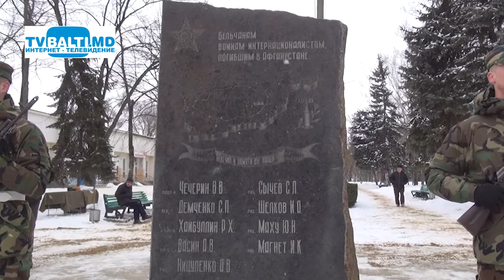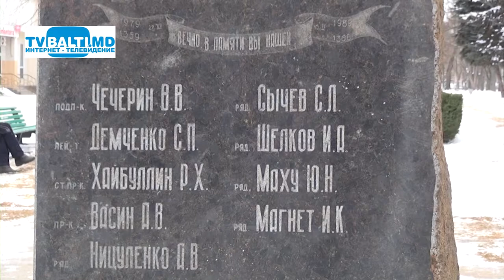28 годовщина вывода войск с Афганистана .День памяти.День скорби.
28 годовщина вывода войск с Афганистана .День памяти.День скорби.(13 февраля 2017 год) Ю.Хмарный,И.Шеремет,С.Кривцун,Т.Ротару